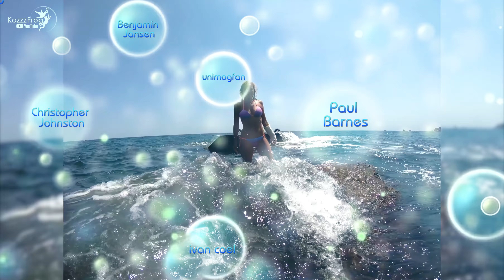Swimming underwater, my hand in a cast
Hello, my Friends, how are You?
4 weeks ago, I broke my arm. But now I'm back in the ranks

Friends, I start to sew handmade swimsuits, bikini. More types of bikini coming soon.
Write in the comments what handmade products from me you would like to see?